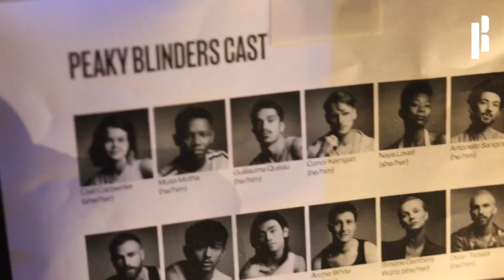Peaky Blinders Tech Sizzler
Rambert takes us behind the scenes of the final tech rehearsal of Peaky Blinders: The Redemption of Thomas Shelby